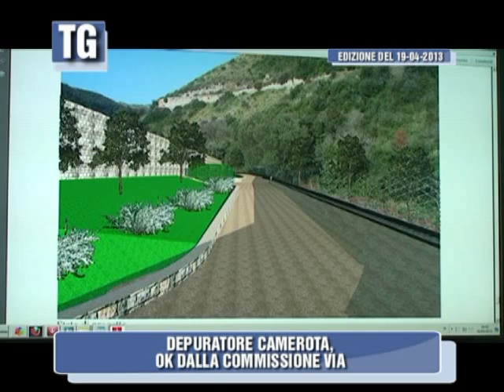Depuratore Camerota, OK dalla Commissione Via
servizio estratto dal TG del 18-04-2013 CilentoTv/ OPERA